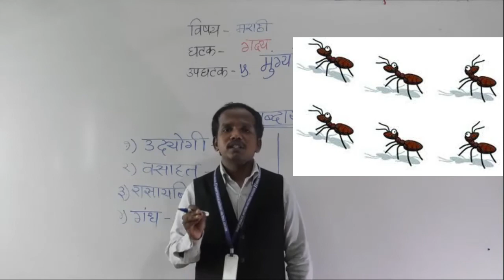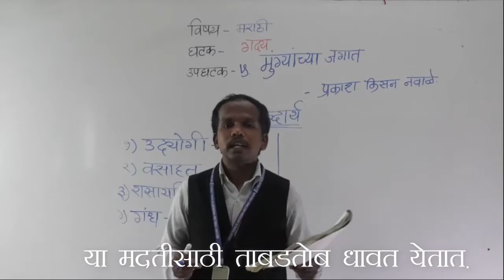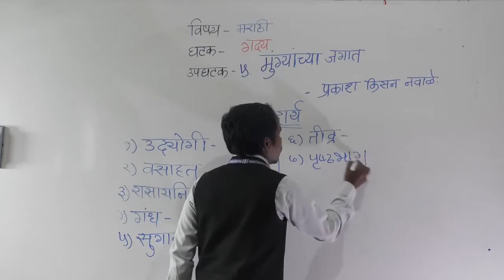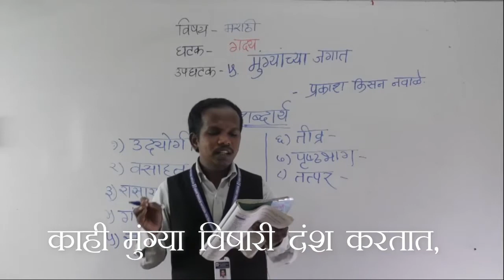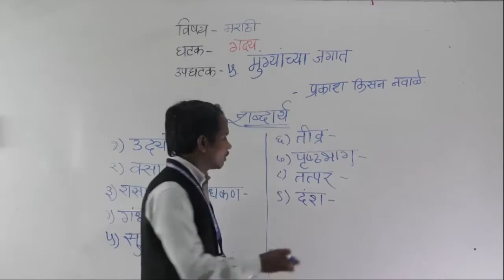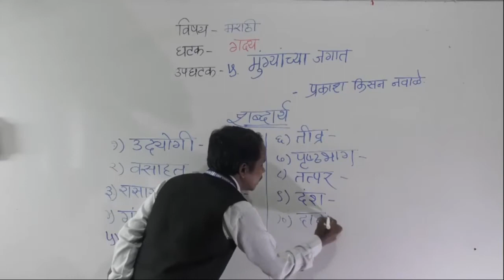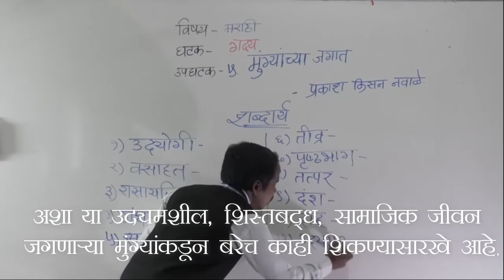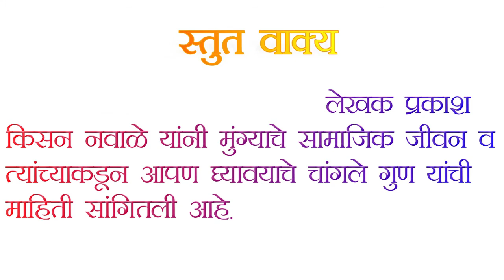VI MARATHI MUNGYANCHA JAGAT PART 2.